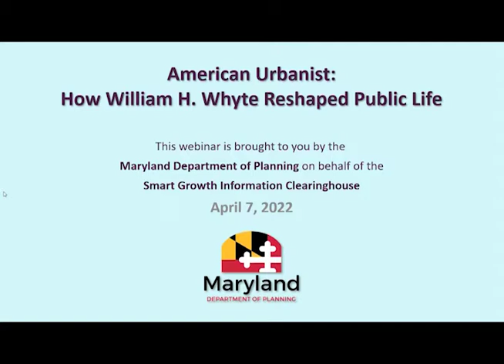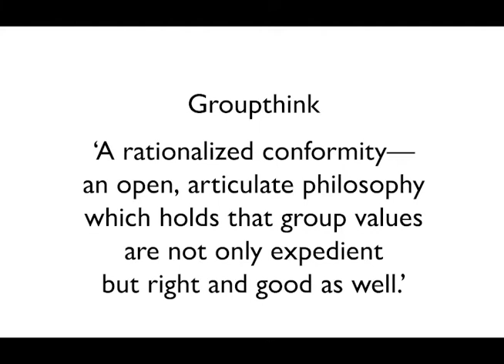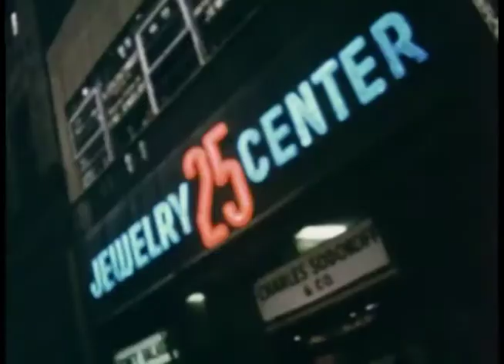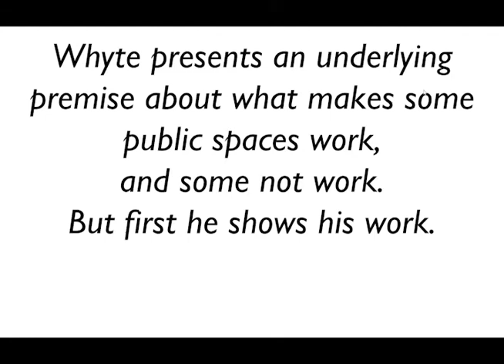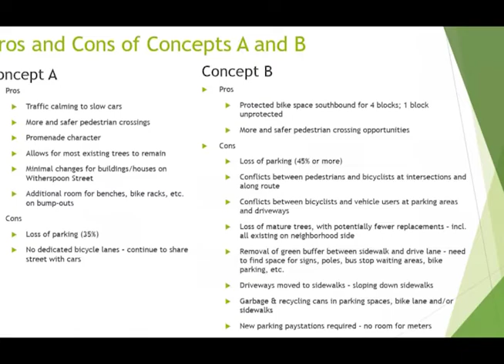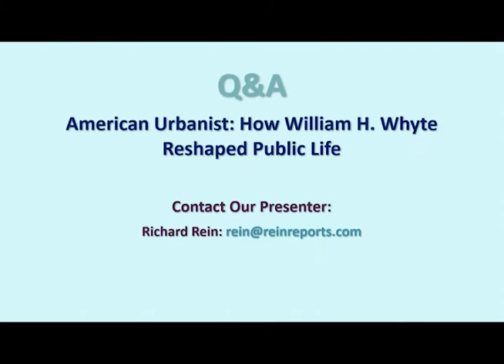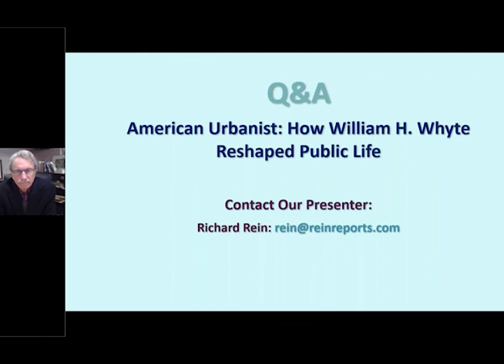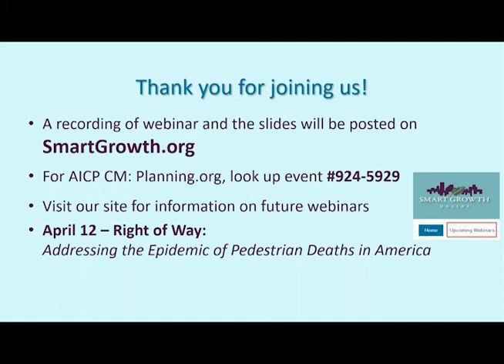American Urbanist: How William H. Whyte Reshaped Public Life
William (Holly) Whyte was a pioneer of people-centered urban design who challenged planners to look beyond their desks and drawings: “You have to get out and walk.”

Richard Rein, author of a new biography of White, joined us to offer a glimpse into the mind of an urbanist whose thoughts changed how planners and others think about how to create the kinds of places where we want to live.

Clips that Richard showed during his presentation (From the films “What is the City But the People?” and “The Social Life of Small Urban Spaces”

Chapters
0:00:00 Introduction
0:04:25 Richard Rein Presentation Starts
0:27:59 Video Clip 1: What is the City?
0:30:32 Video Clip 2: What is the City?
0:38:49 Video Clip 3: The Social Life of Small Urban Spaces
0:41:07 Video Clip 4: The Social Life of Small Urban Spaces
0:43:35 Video Clip 5: The Social Life of Small Urban Spaces
1:04:10 Richard Rein Presentation Conclusion
1:06:26 Q&A
1:40:02 Conclusion of Webinar